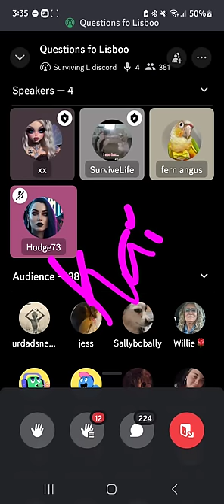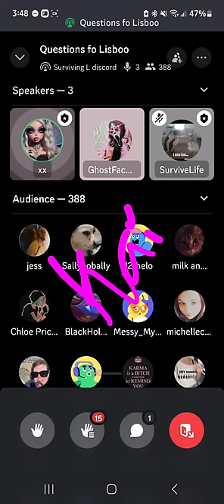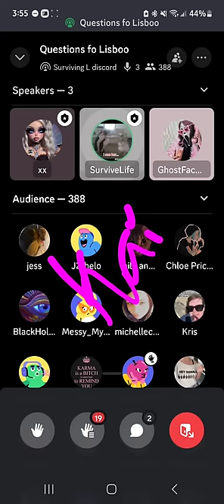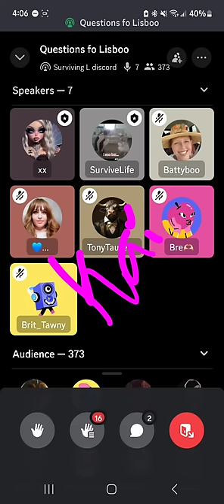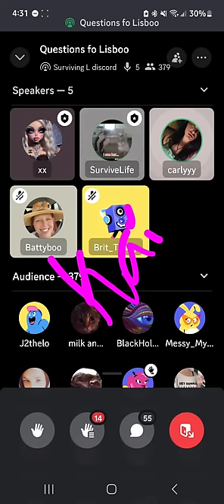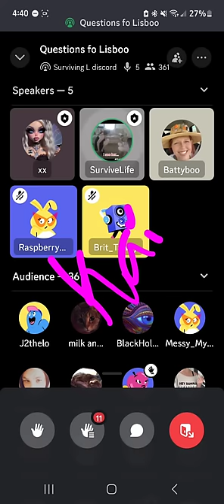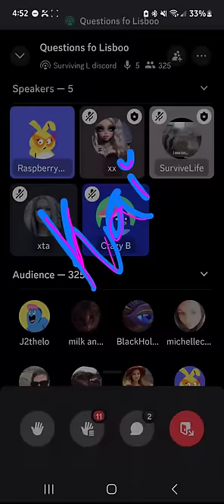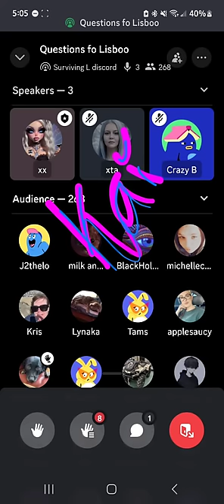Lisa Discord Call 10/31/24 Part 3